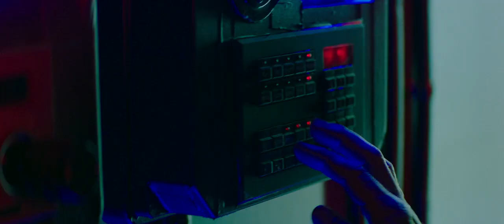Escape Plan 2 : Hades - Action HOLLYWOOD Thriller - Sylvester Stallone - Dave Bautista - ENGLISH HD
Escape Plan 2: Hades

Years after Ray Breslin [Academy Award® nominee Sylvester Stallone (Best Supporting Actor – Motion Picture, Creed, 2016)] fought his way out of the escape-proof prison called “The Tomb,” he’s organized a new top-notch, for-hire security force. But when one of his team members goes missing inside a computerized techno-terror battle-maze known as Hades, Breslin together with Trent DeRosa (Dave Bautista, Guardians of the Galaxy) must now decipher a way to break into the world’s best hidden prison, release their kidnapped team, and make it out alive.